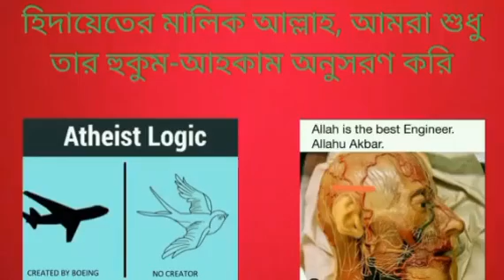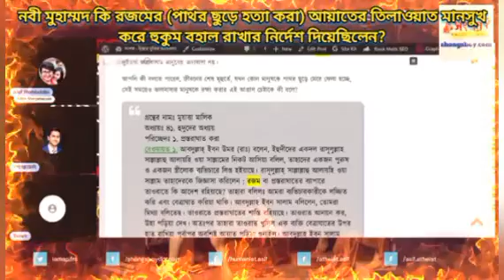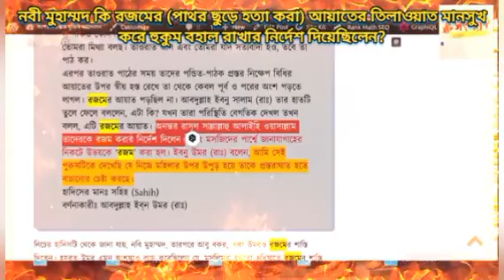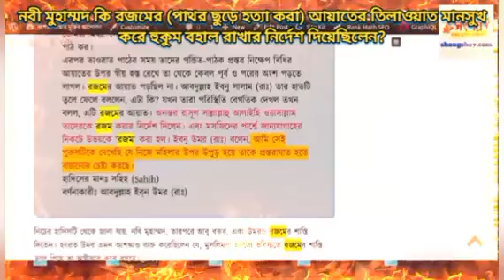নবী মুহাম্মদ কি রজমের (পাথর ছুড়ে হত্যা করা) আয়াতের তিলাওয়াত মানসুখ করে হুকুম বহাল রেখেছিলেন?